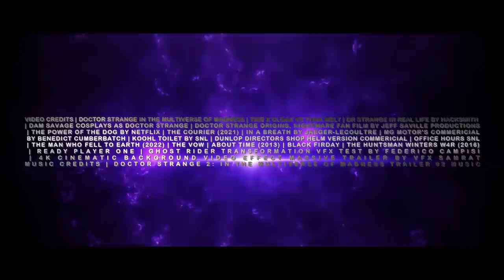Doctor Strange 3 First Trailer (HD) Benedict Cumberbatch, Chiwetel Ejiofor, Rachel McAdams| Fan Made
Doctor Strange faces a new powerful enemy by the name of Nightmare.

►Dream movie status:
No official announcement.

Editing Details:

Coming fresh from watching Doctor Strange 2 I knew making a trailer for the 3rd installation would be a good idea. Despite the lack of ideas, I made this trailer simple with enough fantasy scenes from READY PLAYER ONE, fresh Doctor Strange clips from fan films and come cameo from Ghost Rider to add icing on a cake. My favorite fresh clip is the TIDE COMMERICIAL which shows Wong and the cloak of levitation. I used a few clips from the sequel like Strange looking at his statue but the footage is flipped.

"We have many different clocks" then I showed Benedict with a watch from a commercial, a good addition to bring back the watch element of the franchise. The villain I chose is NIGHTMARE since its the one that we haven't seen in the big screens, thanks to a fan film we get a line to mention that. Since I made this also directed by Sam Raimi I included a cameo from Bruce Campbell from BLACK FRIDAY film. A scene of Strange looking at Baron outside. "There's a door" line I showed someone by the door. "The nightmare begins" line from DT2 I made the final line to reference the bad guy Nightmare

VIDEO CREDITS | DOCTOR STRANGE IN THE MULTIVERSE OF MADNESS | TIDE X CLOAK VS TUNA MELT | DR STRANGE IN REAL LIFE BY HACKSMITH | DAM SAVAGE COSPLAYS AS DOCTOR STRANGE | DOCTOR STRANGE ORIGINS, NIGHTMARE FAN FILM BY JEFF SAVILLE PRODUCTIONS | THE POWER OF THE DOG BY NETFLIX | THE COURIER (2021) | IN A BREATH BY JAEGER-LECOULTRE | MG MOTOR'S COMMERICIAL BY BENEDICT CUMBERBATCH | KOOHL TOILET BY SNL | DUNLOP DIRECTORS SHOP HELM VERSION COMMERICIAL | OFFICE HOURS SNL | THE MAN WHO FELL TO EARTH (2022) | THE VOW | ABOUT TIME (2013) | BLACK FIRDAY | THE HUNTSMAN WINTERS W4R (2016) | READY PLAYER ONE | GHOST RIDER TRANSFORMATION VFX TEST BY FEDERICO CAMPISI | 4K CINEMATIC BACKGROUND VIDEO EFFECT MASSIVE TRAILER BY VFX SAMRAT
MUSIC CREDITS | DOCTOR STRANGE 2: IN THE MULTIVERSE OF MADNESS TRAILER #2 MUSIC